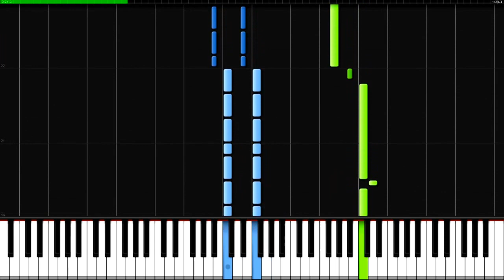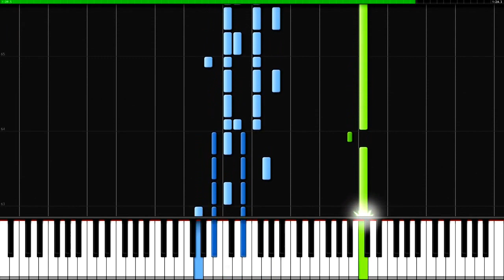Dragon Roost Island The Legend of Zelda The Wind Waker PIANO TUTORIAL Cover (Synthesia)